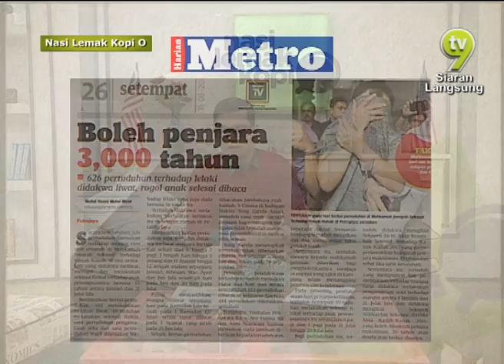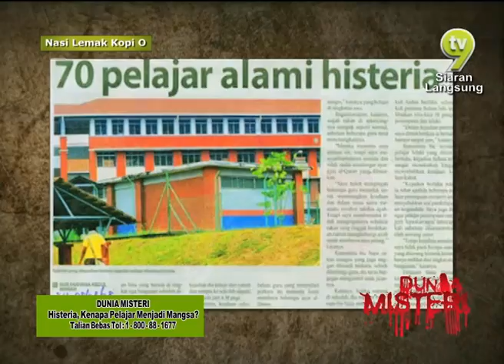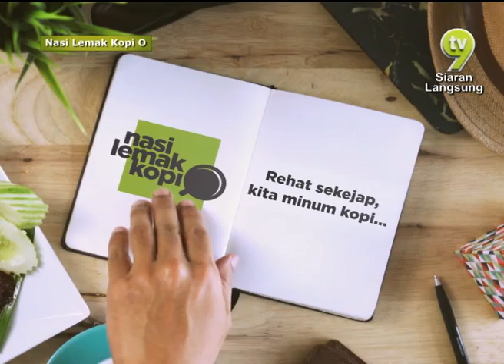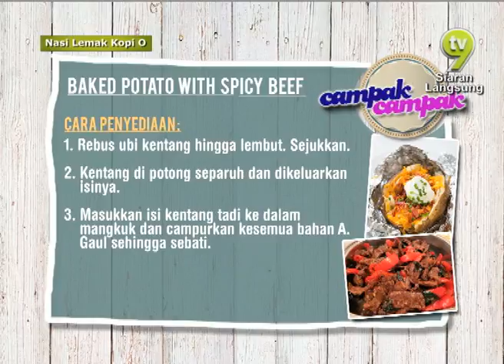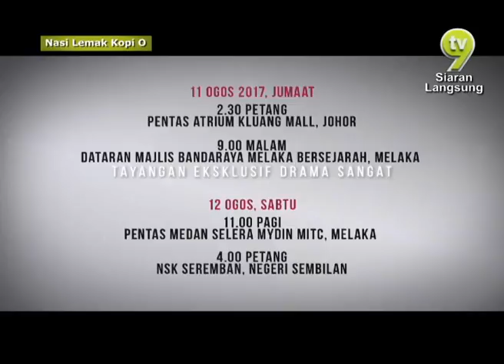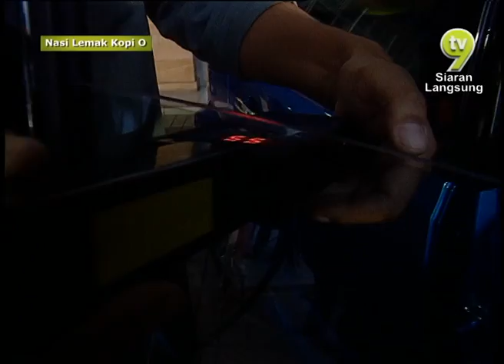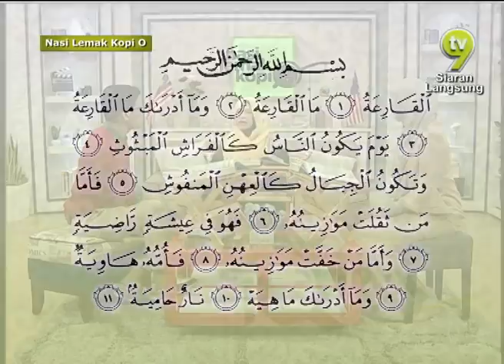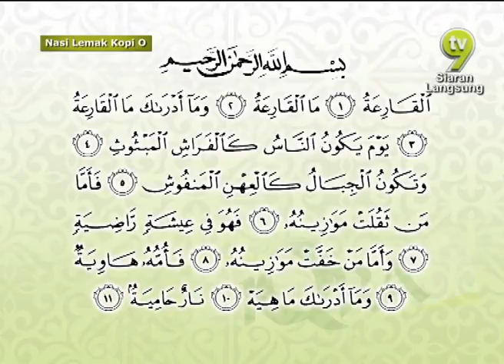Nasi Lemak Kopi O (2017) | Fri, Aug 11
Nasi Lemak Kopi O (NLKO) is a morning talk show on TV9 discussing on variety of topics such as sports, current affairs, financial, health and entertainment.